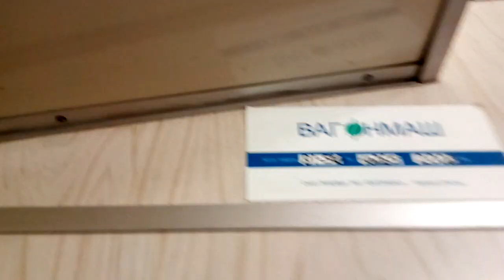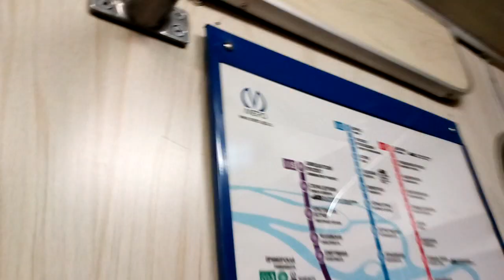Поездка на 81-540.7/541.7 "Путинский" на 5 линии. Старая деревня - Комендантский проспект.